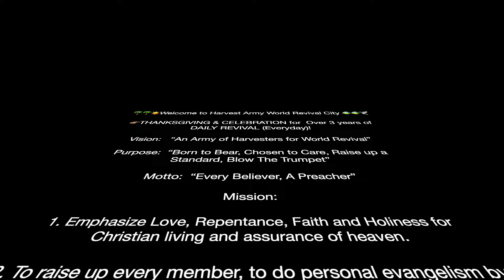Revival Reasons, FLORIDA, FISHES, WHITE DOVE & Fill God's House 7.13.24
🌴🌴☀️Welcome to Harvest Army World Revival City 🐠🐠🕊️

👉🏽THANKSGIVING & CELEBRATION for  Over 3 years of DAILY REVIVAL (Everyday)!

Vision:   “An Army of Harvesters for World Revival”

Purpose:  “Born to Bear, Chosen to Care, Raise up a Standard, Blow The Trumpet”

Motto:  “Every Believer, A Preacher”

Mission:

1. Emphasize Love, Repentance, Faith and Holiness for Christian living and assurance of heaven.

2. To raise up every member, to do personal evangelism by witnessing and preaching.

3. To impact every country on the globe by mass and personal evangelism, in this generation.

4. Mobilize the Body of Christ to harvest 1.5 Billion Souls for the Kingdom of God, through Worldwide Vision Day, a revelation for world revival in this generation” and other evangelism operations

👉🏽 1045 E. Normandy blvd. Deltona Florida 32725 🇺🇸
Sunday: 9am
      -     : 7pm
Mon      : 7:30pm
Tue       : 7:30pm
Fri.        : 7:30pm (Youth Impact) Located in B. L. Matthews Auditorium

You can be saved by praying this prayer:
“Dear Lord Jesus, I realize that I am a sinner,
I make a decision to follow you as of now,
Thank you Lord for saving me;

Now that you are SAVED!

Tithing? leave a note stating tithes.

Send check and money orders to 1045 E. Normandy blvd. Deltona Florida 32725